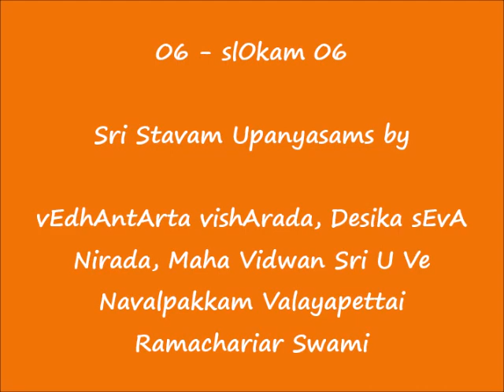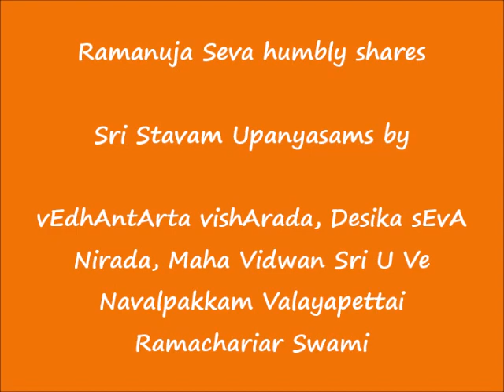06 - ஸ்லோகம் (slOkam)-06 - ஸ்ரீஸ்தவம் (Sri Stavam) Upanyasams